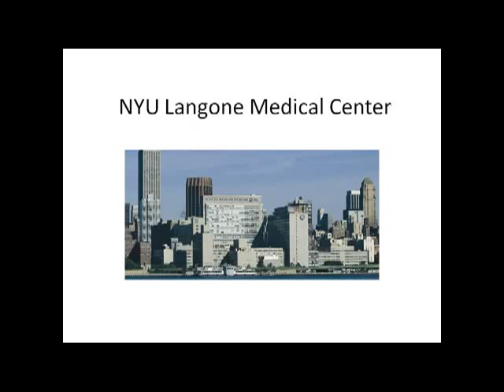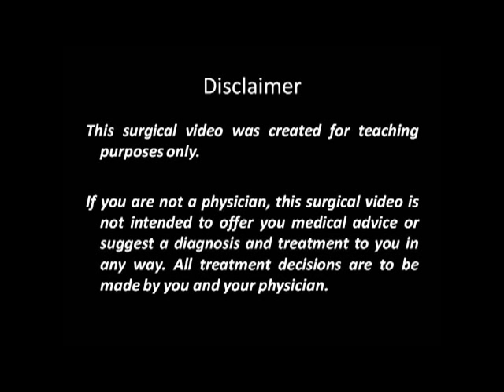Robotic Pre-Sacral Neurectomy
This is a short video of Dr. Kenneth Levey performing a robotically
assisted pre-sacral neurectomy for a patient with endometriosis.